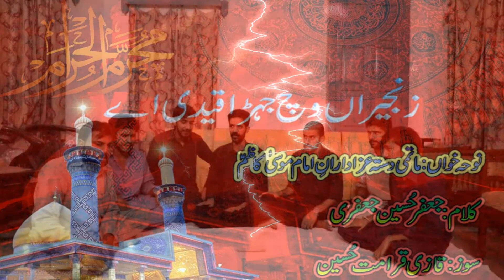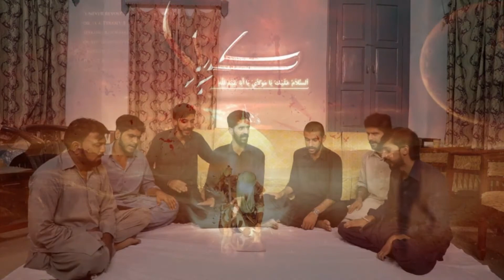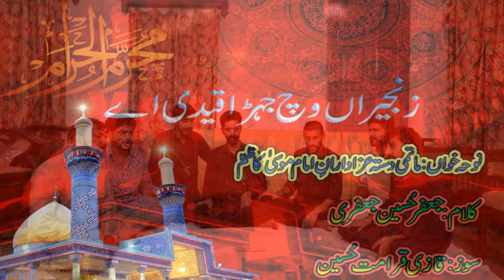Zanjeeran vech jehra Qeadi aey New Kalam 2018 Matami Dasta Azadaran-e-Imam-e-musa Kazam a.s Mureed